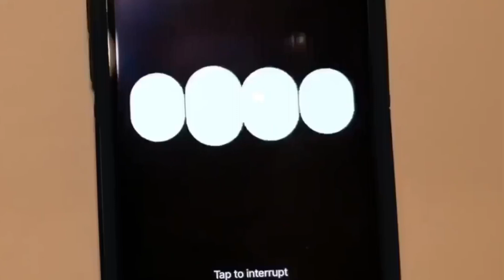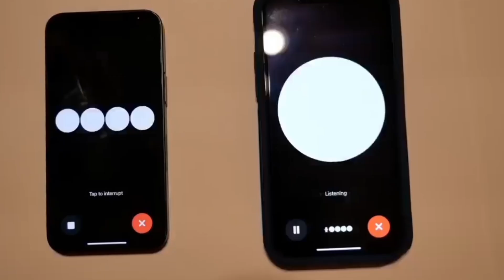Two AI chatbots talk to each other! OpenAI GPT4o AI talking in real time.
Open AI has released its new AI tool

GPT 4o

Here are two mobile devices talking to each other.

When two AI chatbots, such as those powered by OpenAI's GPT-4, engage in a conversation, they interact by generating responses based on vast amounts of data they have been trained on. This real-time dialogue showcases the advanced capabilities of AI in natural language processing, allowing the chatbots to understand context, respond appropriately, and maintain a coherent conversation. Such interactions highlight the potential for AI to be used in various applications, from customer service to personal assistants.